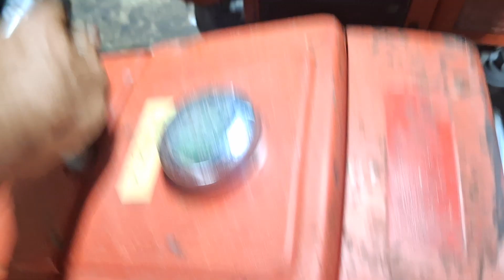máy dây nhât bãi ae cân lh zalo 0985927776 ₫/c 12 nguyên đinh chiêu p4 tp soc trăng